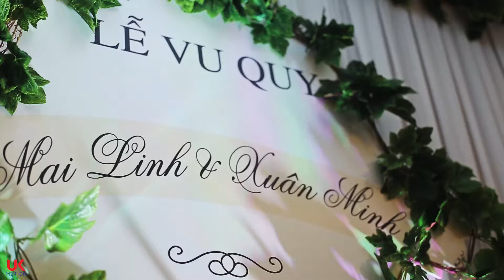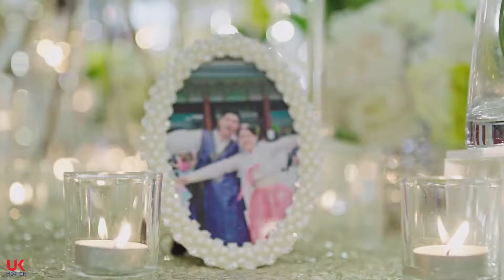PHÓNG SỰ CƯỚI UK MOTION - Mai Linh & Xuân Minh Wedding Highlight